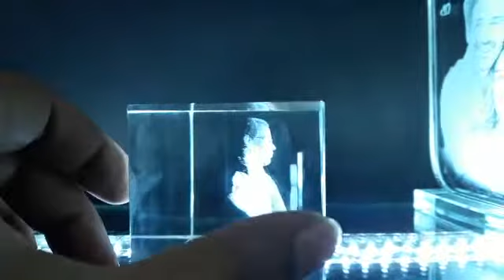Personalized 3d Crystal Cube